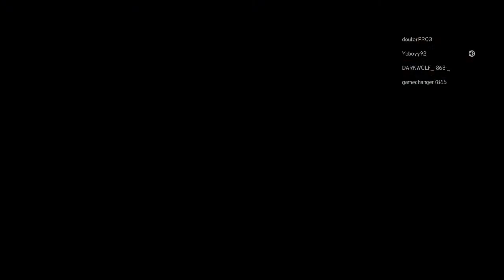YaBoyy & doutorPRO3 KILLS